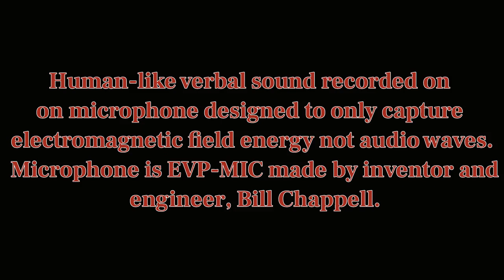EVP-MIC Electromagnetic field microphone vocal capture